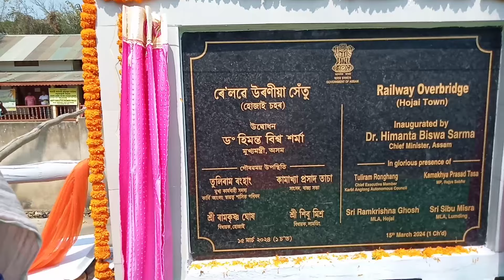Mama Himanta at Hojai opening for Overbridge //Bir Chandra Sagapam